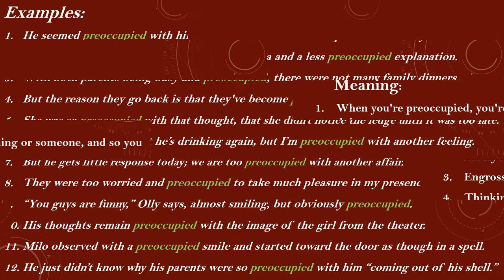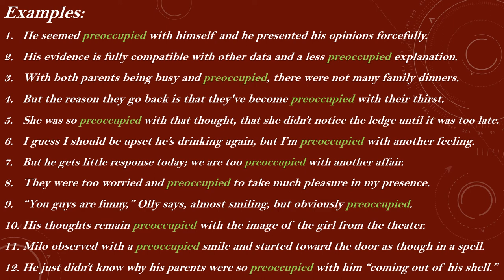Preoccupied Meaning with Examples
Meaning:

1. When you're preoccupied, you're completely focused on whatever it is that you're doing.

2. If you are preoccupied, you are thinking a lot about something or someone, and so you hardly notice other things.

3. Engrossed in thought; distracted.

4. Thinking or worrying about something too much.

Examples:

1. He seemed preoccupied with himself and he presented his opinions forcefully.

2. His evidence is fully compatible with other data and a less preoccupied explanation.

3. With both parents being busy and preoccupied, there were not many family dinners.

4. But the reason they go back is that they've become preoccupied with their thirst.

5. She was so preoccupied with that thought, that she didn’t notice the ledge until it was too late.

6. I guess I should be upset he’s drinking again, but I’m preoccupied with another feeling.

7. But he gets little response today; we are too preoccupied with another affair.

8. They were too worried and preoccupied to take much pleasure in my presence.

9. “You guys are funny,” Olly says, almost smiling, but obviously preoccupied.

10. His thoughts remain preoccupied with the image of the girl from the theater.

11. Milo observed with a preoccupied smile and started toward the door as though in a spell.

12. He just didn’t know why his parents were so preoccupied with him “coming out of his shell.”